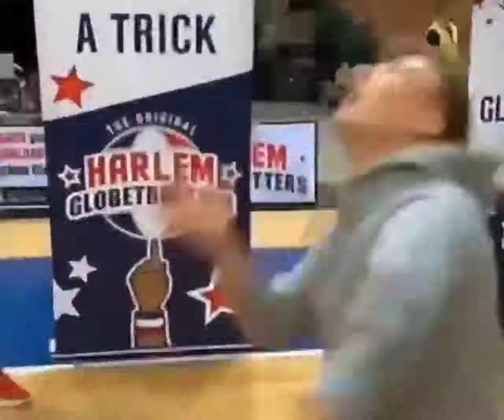NBA player outplayed by talent